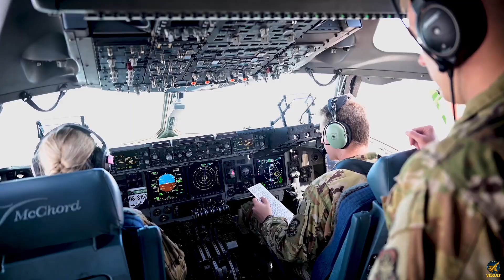The Secret Race Beyond F-35 and F-47: Inside the 7th-Generation Fighter Revolution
The era of air combat is shifting faster than ever — and the next leap will leave the F-35 and even the upcoming F-47 far behind. A new generation of aircraft is taking shape, built not just for stealth or speed, but for complete dominance.
These are the 7th-generation fighters — autonomous, AI-enhanced, and capable of rewriting every rule in aerial warfare.
In this episode, we uncover the unseen future of military aviation:
• What separates 7th-gen jets from today’s 5th and 6th-generation fighters
• The cutting-edge systems and materials that will power their hypersonic missions
• Why traditional stealth may soon become obsolete
• How these new aircraft could reshape global airpower and strategy forever
From quantum sensors to drone-swarm coordination, these next-gen fighters aren’t just upgrades — they’re an evolution of warfare itself. The race for air superiority has already begun, and the stakes have never been higher.